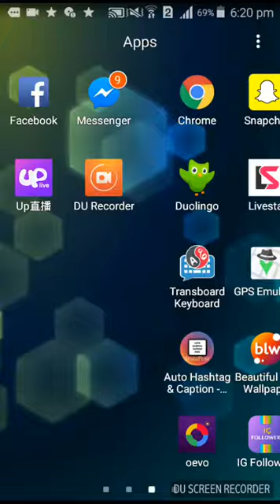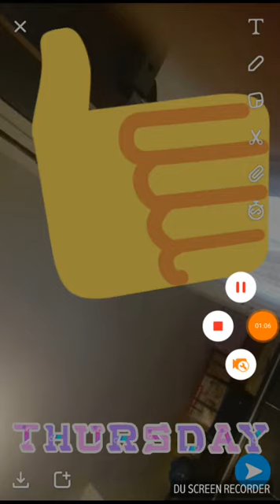how to use snpachat tutorial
This is going to be your day one crash course and everything you need to know for your first few days with this application. Don't be intimidated and let me know of any questions you may have! Have a great day and keep snapping!